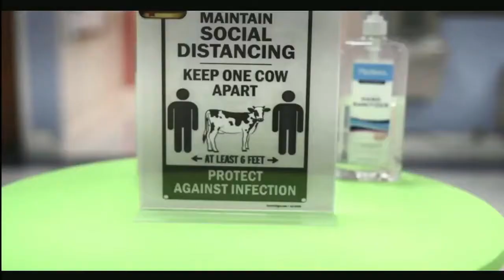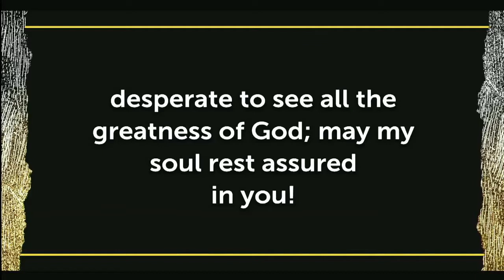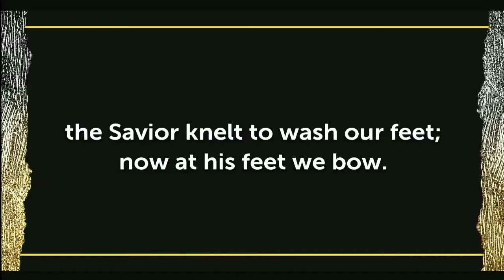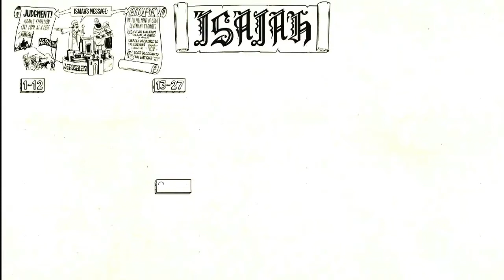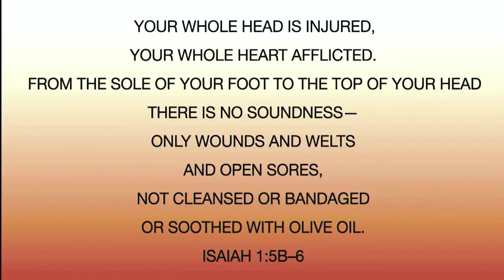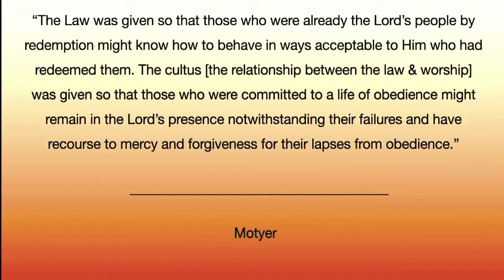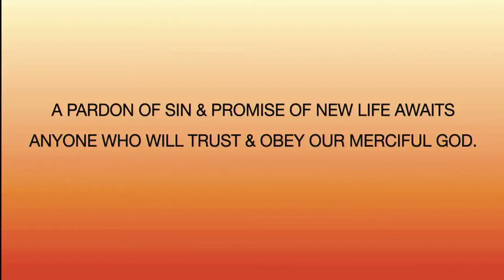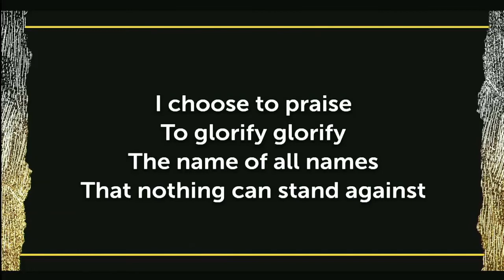The Courtroom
Today's message is the first in our series on the Book of Isaiah as Pastor Bob talks about when the people of Judah went to court.